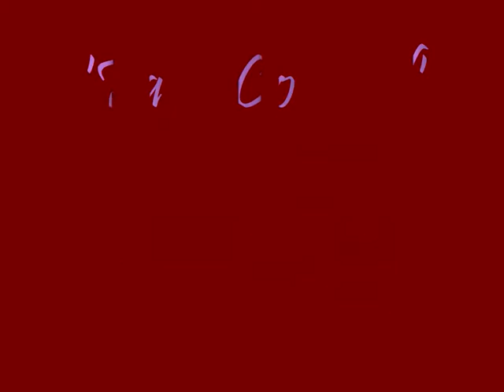♫Take Control - Culture Club + pics of Boy George & lyrics♫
This video has taken me two weeks to make - it was so hard...
No, just kidding. I made it on an afternoon. Hope you like it.
'Take Control' is one of the best songs Culture Club have ever made if you ask me...
But - I don't think you want to.

And here's the lyrics to 'Take Control':
No defeat, your
Dance is sweet, cause you
Ripped it from my soul
I kiss you and we'll blow a view
It's the only way to take control

Boy, I'm sweet, when you've
Got me beat, I can't
Turn it, I feel cold
It's for you, that my
Love is true
Got to blind a boy to take control

Take control (Take it)
Take control

I was there but you
Didn't care and I
Know you're using me
If it's true I've got the best of you

Take control

Take control. God would let this thing go

Take control

No defeat, your
I kiss you and I'll blow a view

Take control